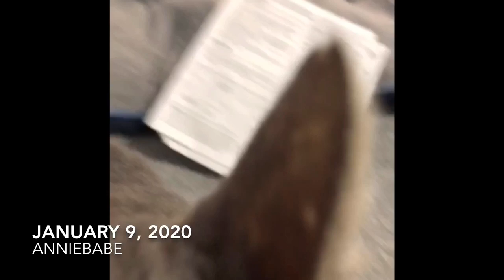Dec 31, 2019 - Jan 13, 2020 Vlog! IT IS FINALLY DONE! 2ND STORY REMODEL!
I am so happy with how the house turned out! Hope you all enjoy & come back to see all the finishing touches on the house! (so much more to come)
So glad all of you get to see this journey with us and I will talk to you all soon in my next video!

Send me mail here:
Annie